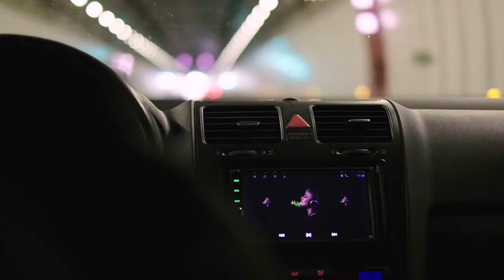Salamanca - Vigo - Pontevedra (Fujifilm X-T2 footage)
Slowmotion video test of Fujifilm X-T2 + XF 35mm f1.4

My Gear that I used for this video:
Fujifilm X-T2 + XF 35mm f1.4

George Fitzgerald - The Waiting feat. Lawrence